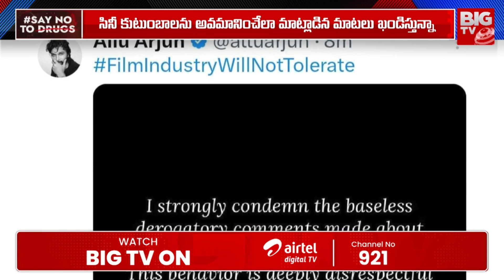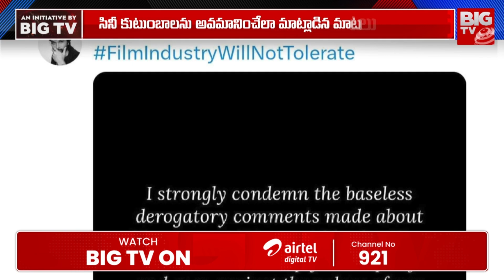కొండా సురేఖపై అల్లు అర్జున్ సీరియస్ | Allu Arjun Reacts On Konda Surekha Comments | BIG TV